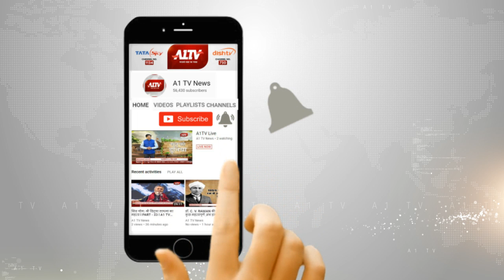जयपुर : ऑनलाइन यौन उत्पीड़न जांच का अंतरराष्ट्रीय प्रशिक्षण कार्यक्रम | A1TV News